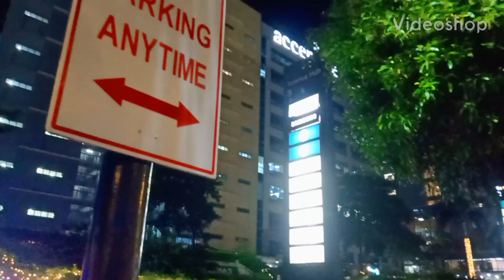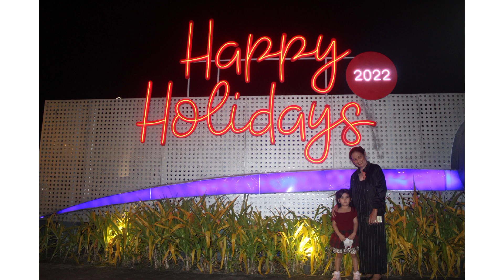tour trip ni bina sa MOA at birthday celebration ni coseth sa pansol calamba city